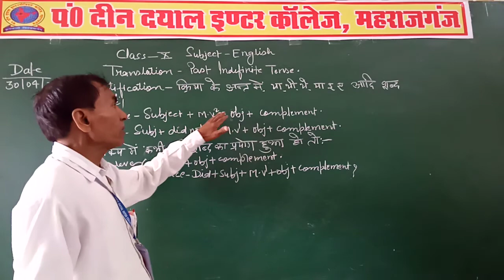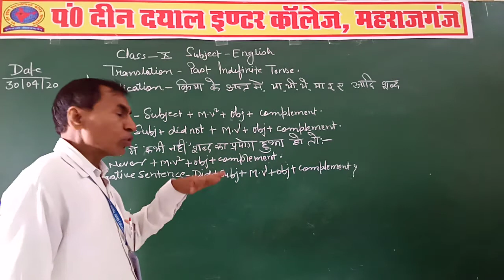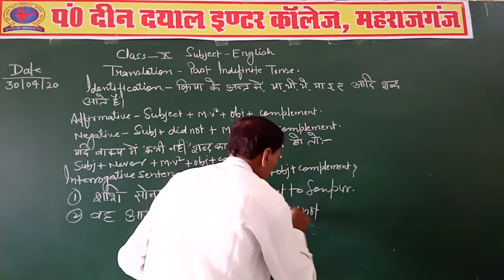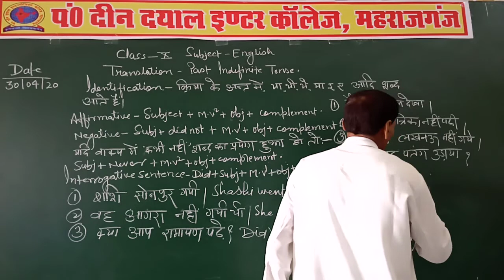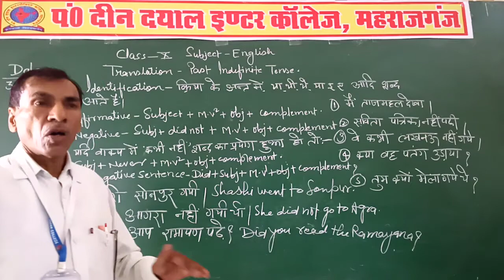Class-10thSubject-English Translation Topic-Past indefinite Tense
Class-10th
Subject-English Translation
Topic-Past indefinite Tense